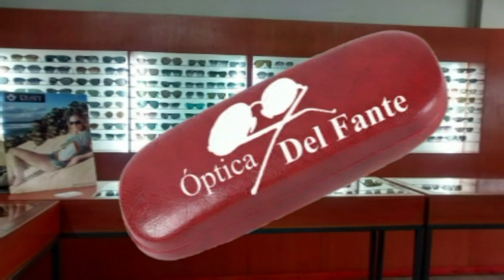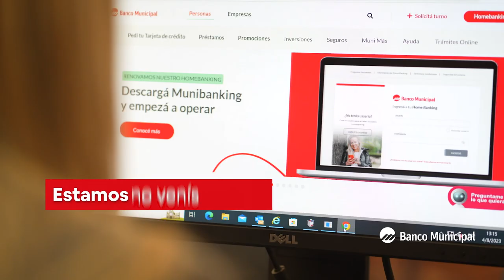MARTES 21 DE NOVIEMBRE DE 2023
Conducen Lisandro Maronna, Walter Palena y Sandro Maronna.